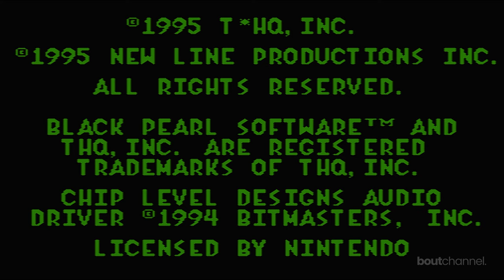The Mask (SNES Gameplay, stg.1) ㅡ Stanley's Apartment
Bout presents: The Mask ㅡ Stanley's Apartment

The Mask (マスク) is a 1995 side-scrolling action video game created by American studio Black Pearl Software for the Super Nintendo Entertainment System which is based on the film of the same name. The film, in turn, was loosely based on the Dark Horse comic book series of the same name.

The game received moderately positive reviews from critics, who were particularly pleased with its faithful recreation of the humor and visual style of the film, while criticizing the level design and difficulty.

Dorian Tyrell and his gang of rogues are secretly planning to take over Edge City, a small and prosperous city where the nightlife revolves around the wealthy patrons who attend the nightclub that Dorian owns and operates for the benefit of himself and his henchmen. Stanley Ipkiss, a mild mannered bank clerk who is unlucky and bullied transforms into the namesake character after discovering a green Loki mask. The Mask and Stanley must stop Dorian Tyrell and his plan and save Tina Carlyle the woman that they both love.

The player has to navigate through Ipkiss' apartment, a high-rent district, outside and inside the bank, the local park, inside the local prison (complete with enemies wearing stereotypical striped prison uniforms), and finally through a ritzy nightclub to fight his evil nemesis, Dorian (who is also wearing the mask). All the major bosses in the game resemble characters from the film like Mrs. Peenman, the angry landlady, along with careless repairmen Irv and Burt Ripley, who repaired Ipkiss' vehicle.

Stanley's Apartment, the cluttered confines of Stanley's living room to the bustling streets just beyond his doorstep, each environment is brought to life with stunning visual fidelity and immersive sound design. Many of The Mask's moves featured in the game were based on scenes in the movie, such as the mallet (in which he uses to smash the alarm clock from the first movie), the tornado, the massive guns he pulls from his pocket during the final confrontation during the first movie and the huge "living" horn.

Easter eggsㅡin one speedrun of the game, designer Matt Harmon said that a carnival-themed level was scrapped from the game. In the stage select screen, there exists an unused level called "Wild Ride" and it is possible that this is that level.

The ending of the video game involves dancing with a 16-bit representation of Cameron Diaz accompanied by big band music. Cameron Diaz's breakthrough role was as Tina Carlyle (Dorian Tyrell's girlfriend) in the actual film.

Release: October 26, 1995
Platforms: Super Nintendo Entertainment System, Super Famicom
Developer: Black Pearl Software
Publishers: Black Pearl Software, Virgin Interactive Entertainment, THQ Inc.
Executive Producer: Steve Ryno
Producers: Jon Osborn, Greg Gibson
Designers: Matthew Harmon, Todd Tomlinson, Dan Burke
Programmer: Matthew C. Harmon
Game Designs: Matthew C. Harmon, Todd Tomlinson, Dan Burke, Steve Burke, Shaun Tsai, Eric Elliot, Luke Anderson
Composer: Phil Crescenzo
Rating: Kids to Adults (ESRB)
Game Mode: Single Player
Genres: Action, Side Scrolling, 2D Action Platformer

Super Nintendo Entertainment System, Super Famicom

The four reviewers of Electronic Gaming Monthly praised the variety of abilities, the faithfulness to the humor and style of the source material and the graphics, especially the animation, while criticizing the levels as overly large, to the point of being repetitious and easy to get lost in. GamePro similarly applauded the game for its heavy use of characters and visual gags from the film, as well as the Mask's many abilities, but said that the graphics of enemies and backgrounds "are closer to '93 standards than '95 potential." They summarized that "Carrey's wild character is still fresh and solid gameplay makes this lightweight adventure a fun trip."

A reviewer for Next Generation was most enthusiastic about the fluid, cartoonish animation and the secret ways of using the backgrounds to move around the level. He was more forgiving of the level design than EGM, commenting that "while the level mazes are, at times, too convoluted for their own good, they're certainly inventive." He gave it three out of five stars, concluding that "The title could have used some difficulty tweaking and it lacks any sort of save or continue feature—but overall it's a solid, enjoyable surprise."